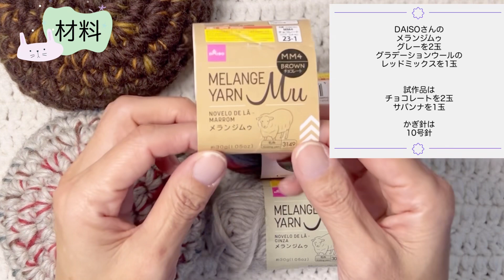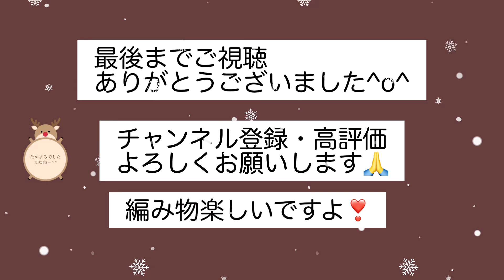初心者さん向け➕ワンポイント付き[編み物][ハンドメイド][かぎ針編み]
動画をご覧頂きありがとうございます^o^

今回は初心者さん向けに小物入れを編みました
編み方は細編みのみで編んでいます
どんな糸でも編めますので色んな糸で編んでみて下さいね😄

それと、少しだけワンポイントアドバイスを入れています
少しキレイに編めるように
少し糸処理が楽なようにチャレンジしてみて下さい

0:00オープニング
0:06作品の紹介
0:35材料
1:44編み方の説明
2:12輪の作り目〜1段目
4:33輪を引き締めます
5:53ワンポイント
7:30  2段目
9:57増減なしで細編み
11:20糸処理
13:49最後に